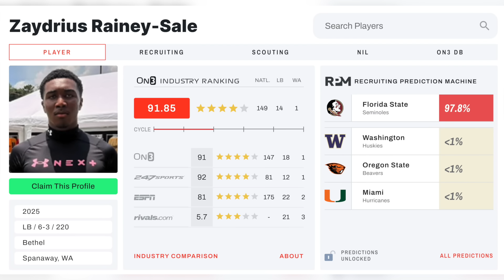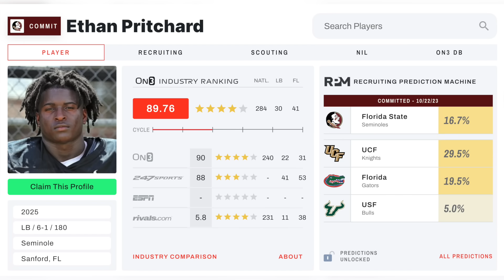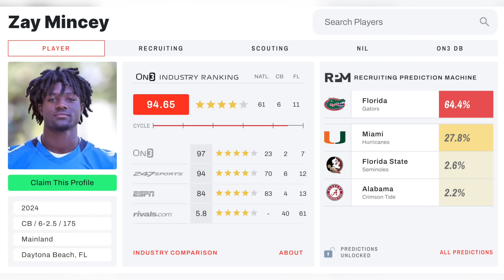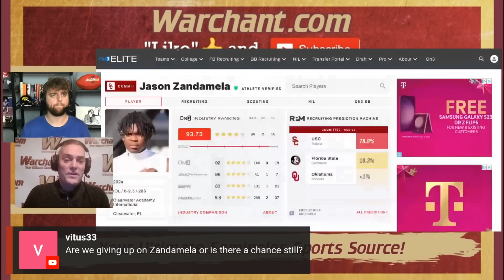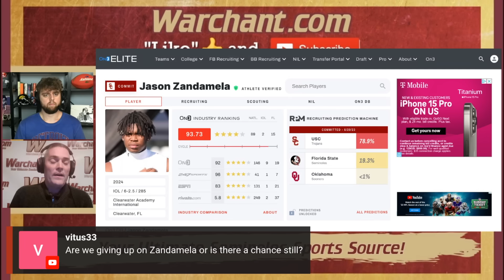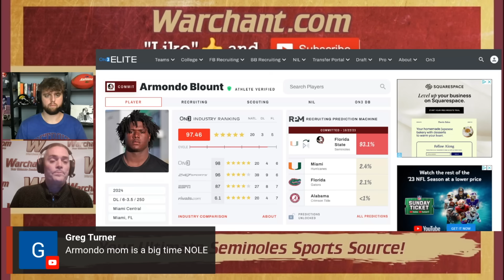FSU Football Recruiting Update 12-1-23 | Finishing the 24 Class | Transfer Portal | WarchantTV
Michael Langston drops some recruiting and transfer portal nuggets for FSU